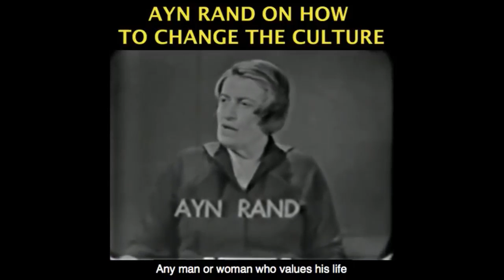Corona Virus: Healthcare Should be PRIVATIZED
This video was created by Christian Jakcson.  Taken from Yaron Brook Show: Movie & TV Recommendations for Coronavirus Isolation Streamed live on March, 18 2020